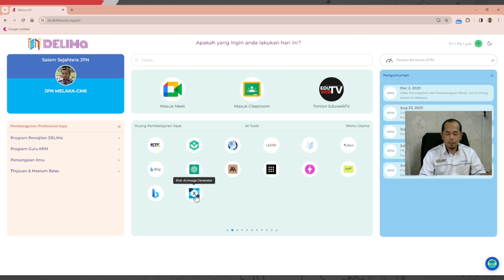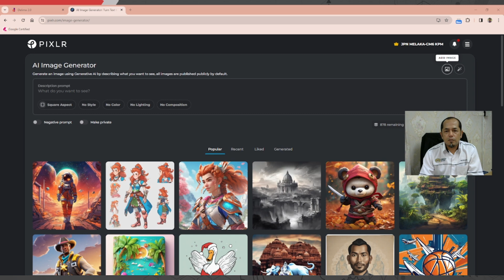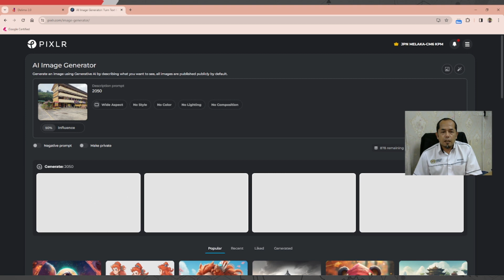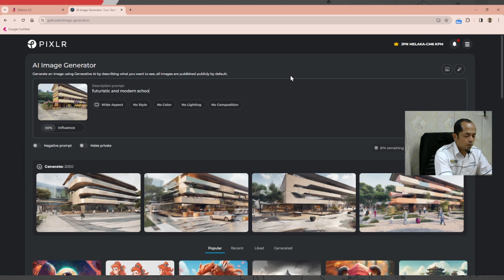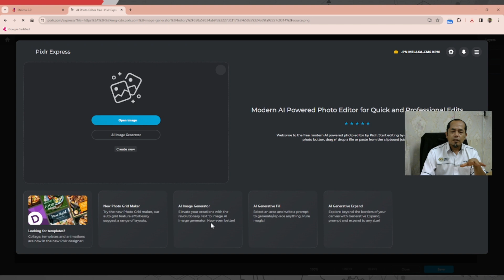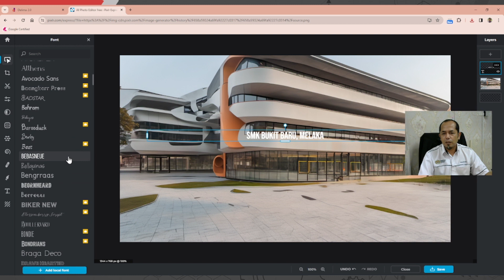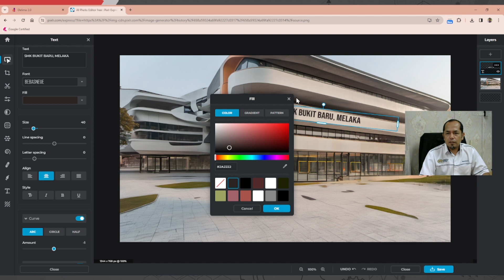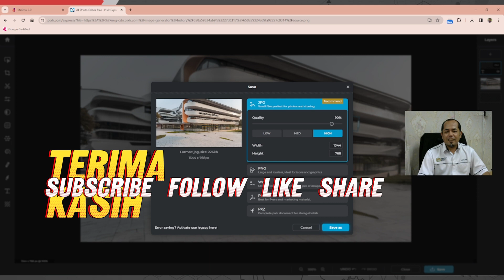Bicara KPP - Imaginasi Sekolah Kita